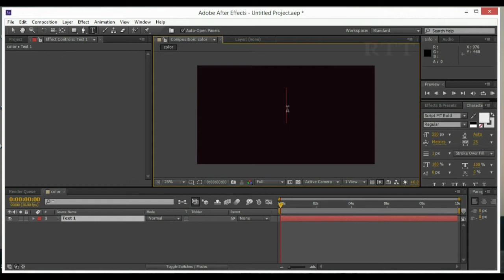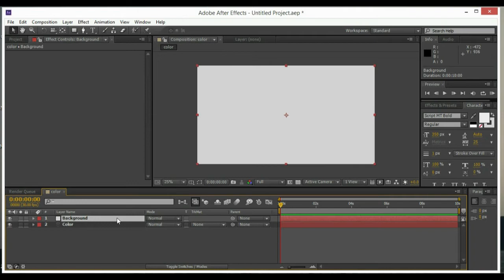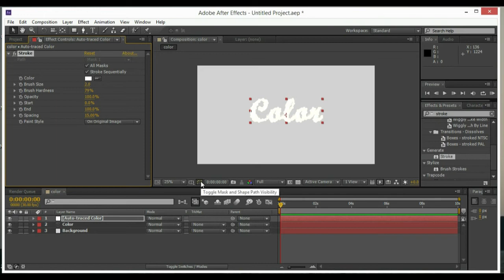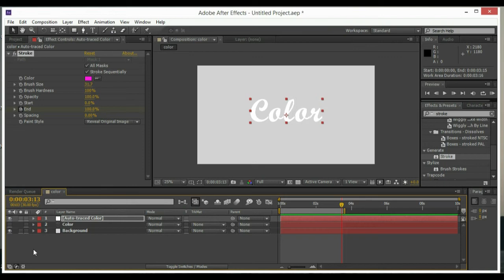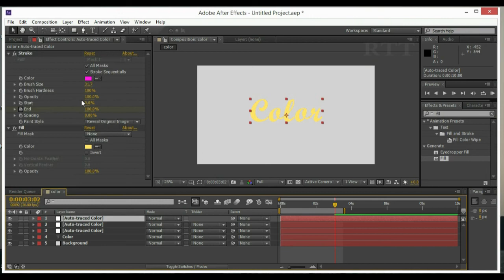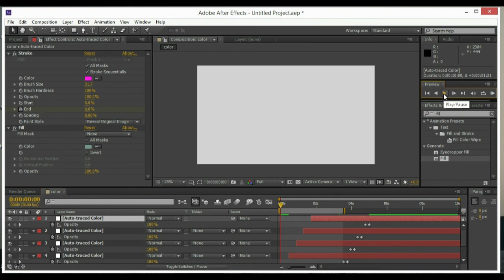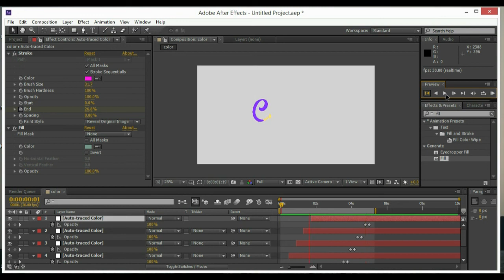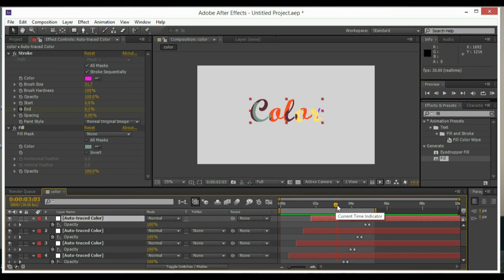Color Logo Animation Tutorial || After Effects || No Third Party Plugin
Learn Text Animation in After Effects